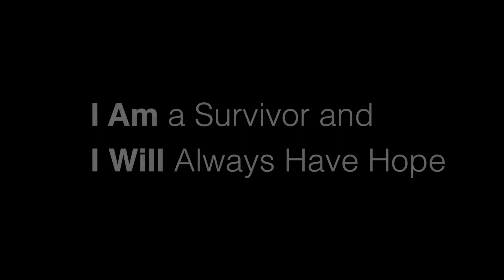Choose Hope! Progress is Possible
When we are fighting fears that threaten to stop us in our tracks, let us remind ourselves that Progress is Possible. This World Cancer Day let us Choose Hope.